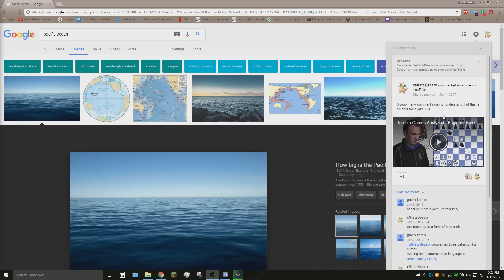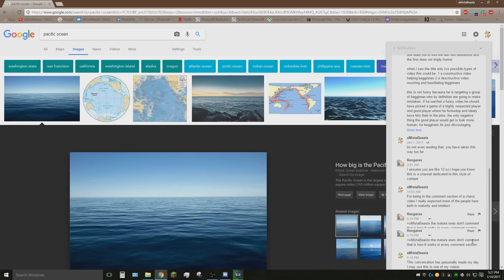The Epic Sunflower Hunt.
I don't want to type a description, but you should totally get a snack and enjoy the video!

The resource packs I use are Faithful 32x32 for 1.10.2, Dark Handles by ZedFalcon, Optifine and a modified form of the Rectic Pack.